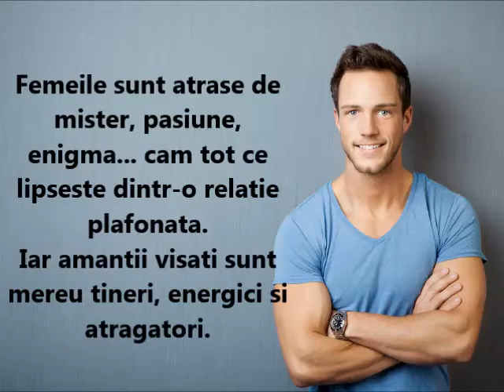5 motive feminine pentru infidelitate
Un cuplu de durata presupune multa munca, iar atractia si pasiunea nu se mentin fara efort. Iata 5 motive feminine pentru infidelitate.